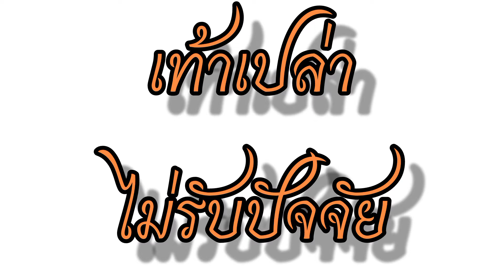สัจจะวาจาเป็นสิ่งสำคัญ ผู้ใดไม่มีสิ่งนี้เท่ากับว่าผู้นั้นเป็นมนุษย์ที่ปราศจากลมหายใจ คือ "คนตาย"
สัจจะวาจา.เป็นสิ่งสำคัญ ผู้ใดไม่มีสิ่งนี้เท่ากับว่าผู้นั้นเป็นมนุษย์ที่ปราศจากลมหายใจ คือ "คนตาย" นั่นเอง เพราะคนตาย ไม่สามารถรักษา สิ่งเหล่านี้ได้.

น้อมกราบนมัสการหลวงตาบุญชื่นเจ้าค่ะ🙏